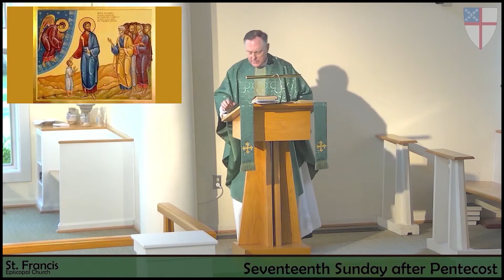Sermon: Our job is not to save the world...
...Our job is to serve the child and the slave among us.

Rev. David Lucey delivers the sermon on September 19th at St Francis Episcopal Church.

THE GOSPEL: Mark 9:30-37

Presider The Holy Gospel of our Lord Jesus Christ according to Mark.
People Glory to you, Lord Christ.

Jesus and his disciples passed through Galilee. He did not want anyone to know it; for he was teaching his disciples, saying to them, “The Son of Man is to be betrayed into human hands, and they will kill him, and three days after being killed, he will rise again.” But they did not understand what he was saying and were afraid to ask him.

Then they came to Capernaum; and when he was in the house he asked them, “What were you arguing about on the way?” But they were silent, for on the way they had argued with one another who was the greatest. He sat down, called the twelve, and said to them, “Whoever wants to be first must be last of all and servant of all.” Then he took a little child and put it among them; and taking it in his arms, he said to them, “Whoever welcomes one such child in my name welcomes me, and whoever welcomes me welcomes not me but the one who sent me.”

Presider The Gospel of the Lord.
People Praise to you, Lord Christ.